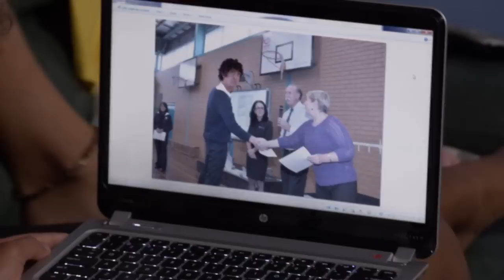Jonah From Tonga - best in school clip: SNEAK PEEK EXCLUSIVE TO STACK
Our favourite Summer Heights High dropkick, Jonah uses a few PhotoShop skills to trick his Dad into thinking he's the 'Best In School'...

*warning - the clip is a bit sweary*